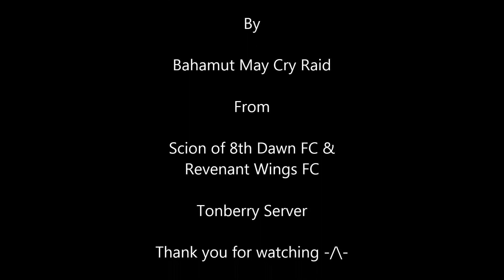FFXIV: ARR The Second COB - Turn 2 - BMC Raid - SCH POV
Final Fantasy XIV: A Realm Reborn
The Second Coil of Bahamut - Turn 2
by Bahamut May Cry Raid from Tonberry Server

BGM - Crimson Blitz x Blinded By Light Extended [Final Fantasy XIII: Lighting Returns]